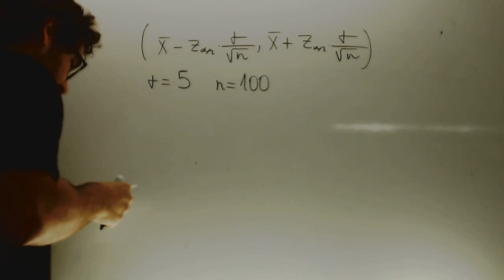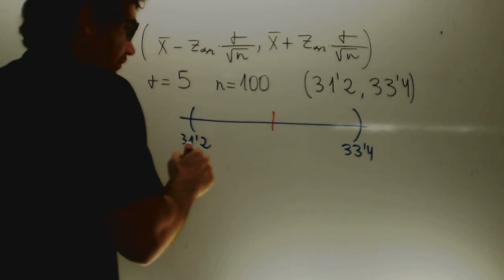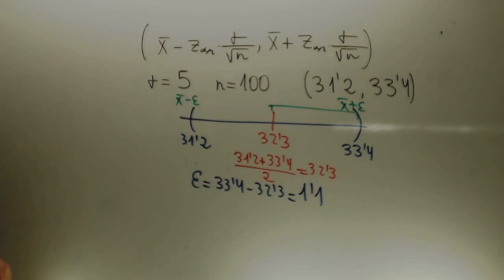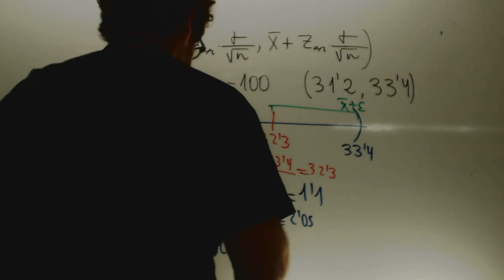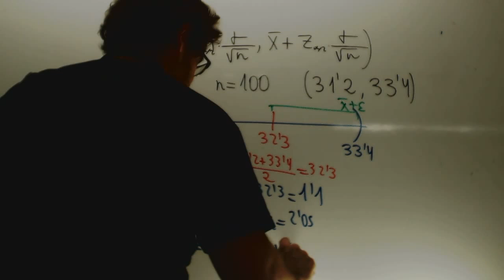Intervalo de confianza para la media Matematicas 1 Bachillerato Academia Usero Estepona